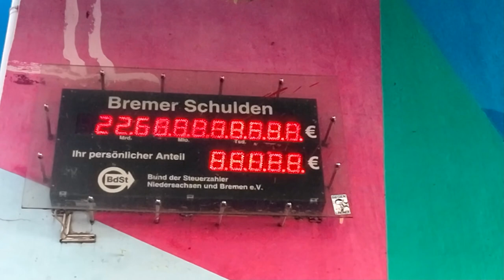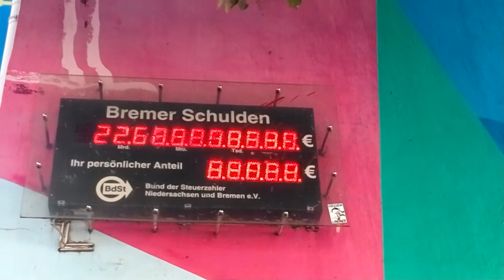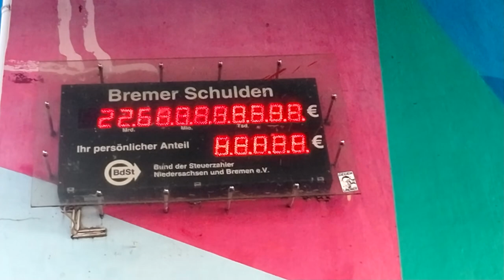BEKLOPPTE BIWAKTOUR in BREMEN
Wir starteten eine bekloppte Biwaktour in Bremen und haben am See unterm Tarp einen Overnighter gemacht mit Kochen und Schwimmen.